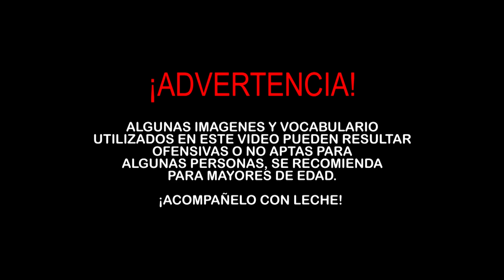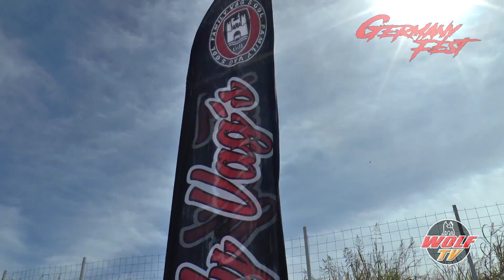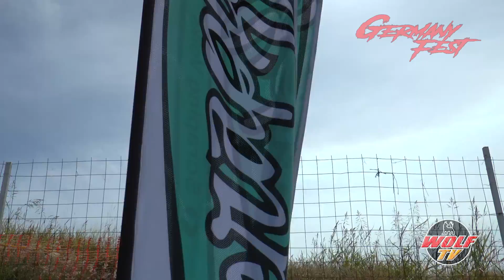Germany Fest 6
Algo de lo sucedido en Guadajara